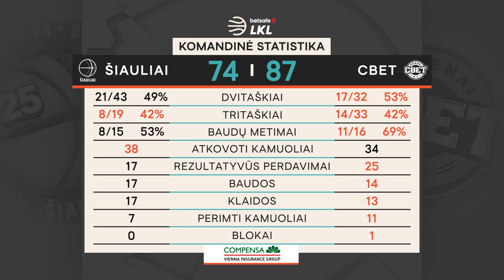„Betsafe–LKL“ rungtynių apžvalga: „Šiauliai“ - „CBet“ [2020-02-09]